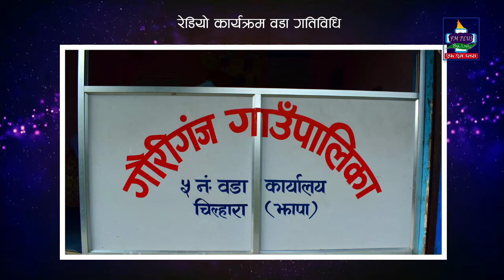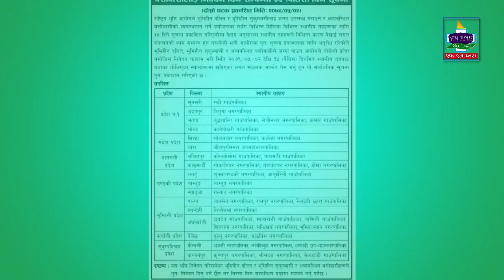कार्यक्रम: गौरिगंज ६ नं. वडा गतिबिधि (भाद्र २०७९ ) | wadagatibidhi 2079 | FM Plus | TV Plus Nepal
यो भाद्र महिनाको गौरिगंज गाउँपालिका वडा नं. ६ गतिविधि Video (भाद्र २०७९)
कार्यवाहक वडाध्यक्ष: रम कुमारी विक
वडा सदस्य: राधा अधिकारी
कार्यक्रम प्रस्तोता : युवराज भट्टराई